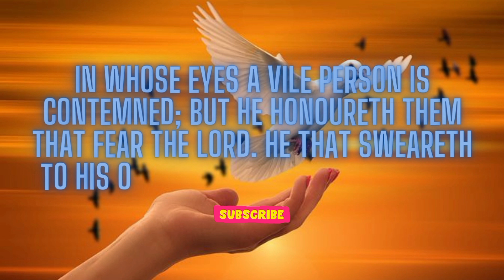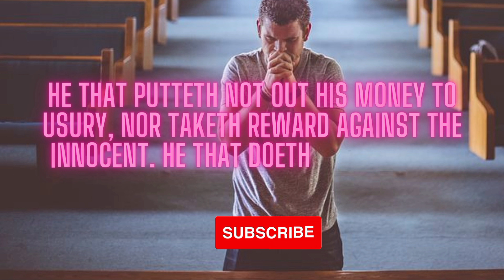♥️GOD SAYS TODAY| O LORD CLEAN MY HEART FORGIVE MY MISTAKE| BLESSING AND PRAYER MESSAGE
♥️GOD SAYS TODAY| O LORD CLEAN MY HEART FORGIVE MY MISTAKE| BLESSING AND PRAYER MESSAGE|jesus god| God Message| This video will show you how to use the power of prayer to change your life. Prayer is a powerful medium that can have an incredible effect on your life, and this video will show you just how to use it.

message from god young t wokongha
message from goddess isis
message from god before sleep
pick a card reading message from god
young t message from god album
message from god b4by keyboard
message from god b4by keyz
god says it's over now
what god said to me
what god says to me

1. FOR ME TODAY

2. GOD MESSAGE FOR ME

3. GOD MESSAGE

4. GOD'S MESSAGE

5. GOD MESSAGE FOR YOU

6. MESSAGE FROM GOD

7. GOD'S BLESSINGS MESSAGE

8. JESUS MESSAGE

9. GOD'S MESSAGE FOR ME TODAY

10. GOD MESSAGE TAROT

11. GOD'S MESSAGE FOR ME

12. GOD'S MESSAGE TODAY

13. MESSAGE OF GOD

14. SERMONS

15. GOD'S MESSAGE FOR YOU TODAY

16. MOTIVATIONAL

17. MESSAGE FROM UNIVERSE

18. URGENT MESSAGE FROM GOD

19. UNIVERSE MESSAGE

20. FAITH QUOTES

21. JESUS QUOTES

22. CHURCH 23. JOEL OSTEEN

24. BIBLE QUOTES

25. BIBLE MESSAGE

26. QUOTES GOD

27. SERMONS

28. GOD'S MESSAGE FOR YOU TODAY

29. MOTIVATIONAL

30. MESSAGE FROM UNIVERSE

31. URGENT MESSAGE FROM GOD

32. UnivERSE MESSAGE

33. FAITH QUOTES

34. JESUS QUOTES

35. CHURCH 23. JOEL OSTEEN

36. BIBLE QUOTES

37. BIBLE MESSAGE

38. QUOTES GOD

39. GOD'S MOTIVATION

40. BIBLE GOD QUOTES

41. LIFE QUOTES

42. FAITH GOD QUOTES

43. CHRISTIAN MOTIVATION

44.THE LORD HELPS